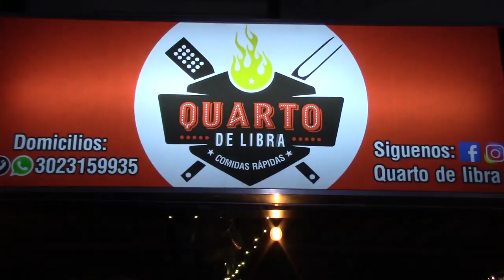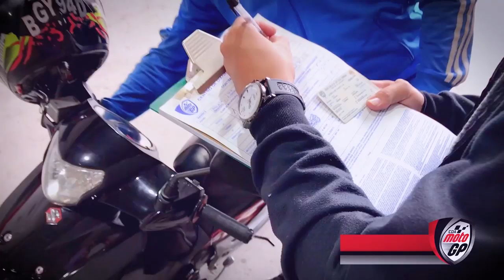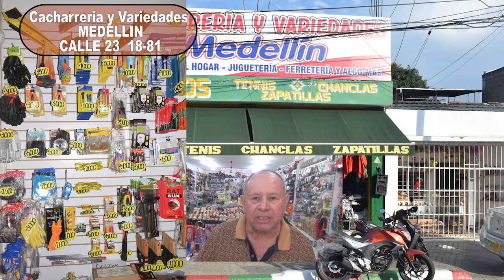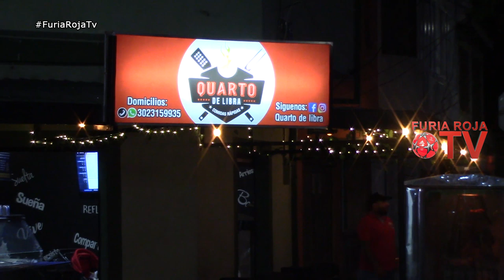FURIA ROJA TV DIC 11 19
Furiarojatv Emisión especial América Campeón Liga Águila II 2019. Reacción Tulio Gomez y Velasco luego del titulo. Balance del campeonato II semestre 2019. Desde Quarto de Libra B. Junin. Cra 22 con cll 12.